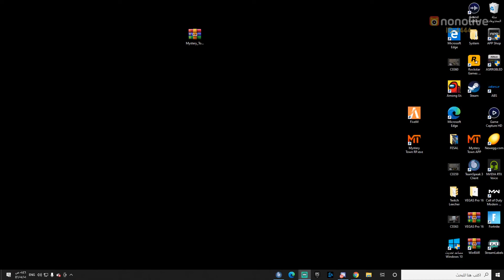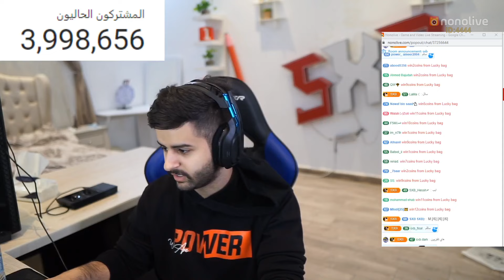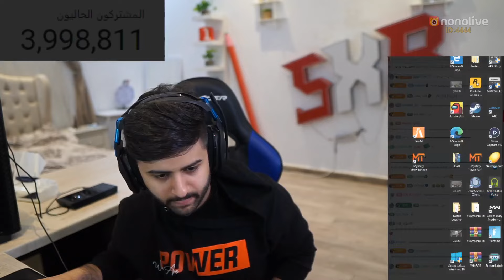بث شونق | وصول الاربعة مليون.....رسالة شكر